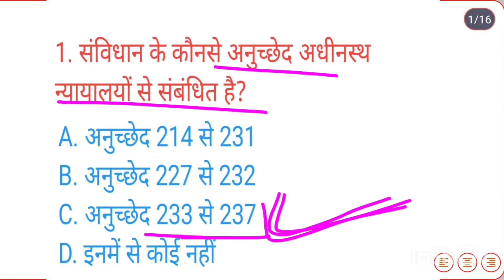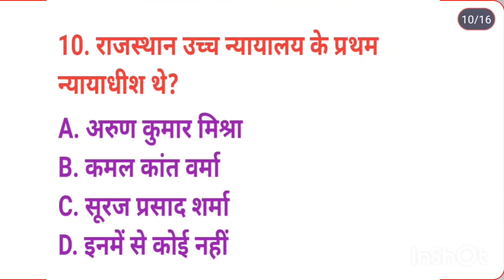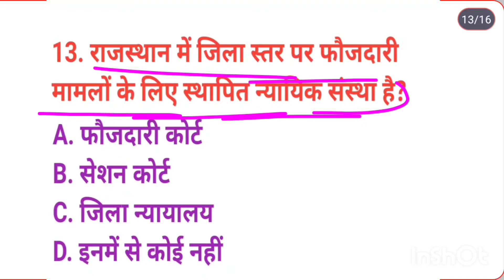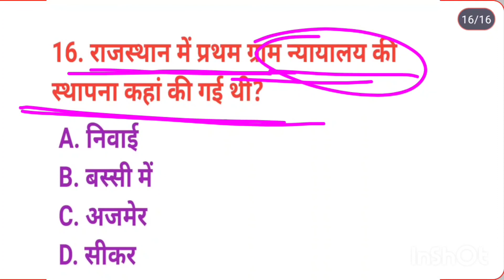Rajasthan political//important question//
Rajasthan political science important question
important question series Rajasthan political science
Rajasthan political science nyaaydhish important question